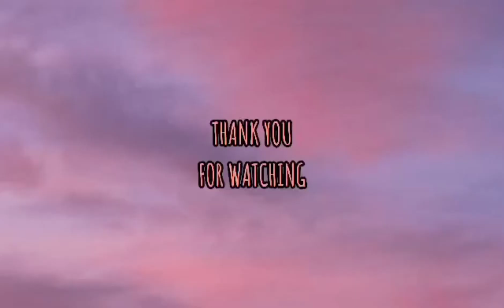Hongkong OFW eating sugarcane /Christmas on the street...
before Christmas